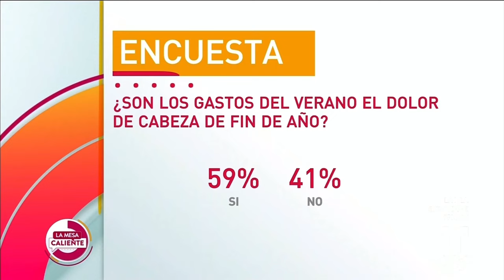Evita que los gastos y las vacaciones de verano se vuelvan un dolor de cabeza | Gaby Wall Street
En este segmento del programa 'La Mesa Caliente' de Telemundo converso junto a Giselle Blondet los puntos básicos para evitar que las vacaciones de verano sean un gasto que afecte fuertemente la economía familiar.

a nuestro boletín gratuito donde notificamos sobre próximas clases, bootcamps y eventos en vivo.